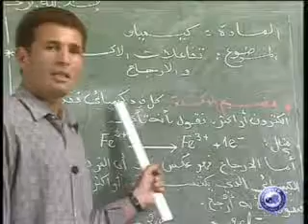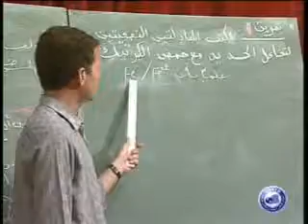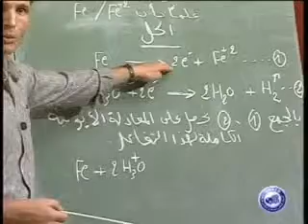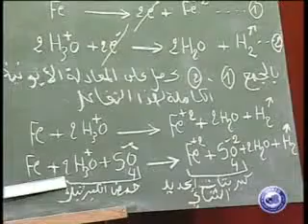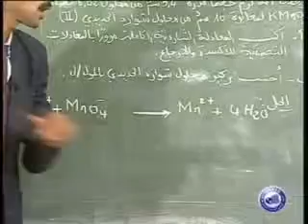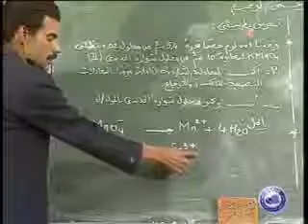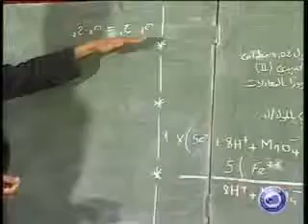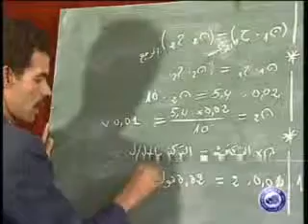تفاعلات الأكسدة و الإرجاع